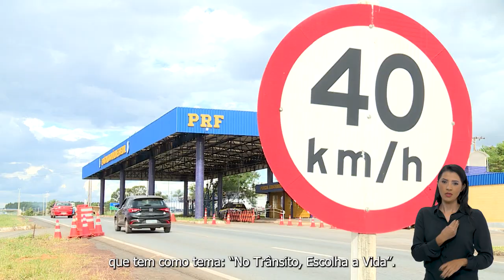.Gov - Presidente Lula recebe Primeiro-Ministro de Cabo Verde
Twitter: @tvbrasilgov - .Gov | O presidente Lula recebeu o Primeiro-Ministro de Cabo Verde, José Ulisses de Pina Correia e Silva. Em cerimônia no Palácio Itamaraty, os dois países assinaram acordos de cooperação técnica em temas como educação, paz e segurança no Atlântico Sul, além de parcerias econômicas. Governo Federal lança campanha "Maio Amarelo" para combater acidentes de trânsito. Durante todo o mês serão realizadas ações educativas e de fiscalização em todo país. E o Ministério da Justiça anunciou medidas contra práticas abusivas das plataformas digitais. Saiba mais no .Gov de hoje: